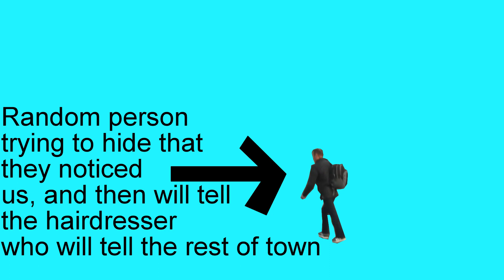We Tried To Ride a Table Down a Hill... (Family Vlog)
We tried to ride a table down a hill... it broke!